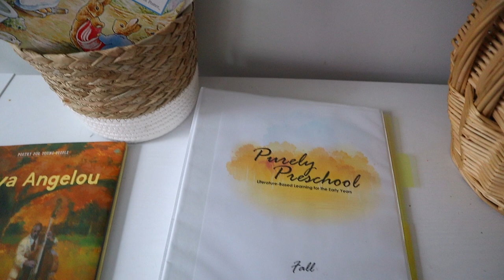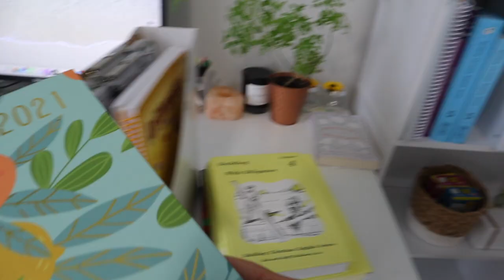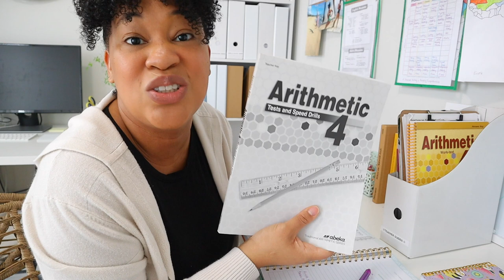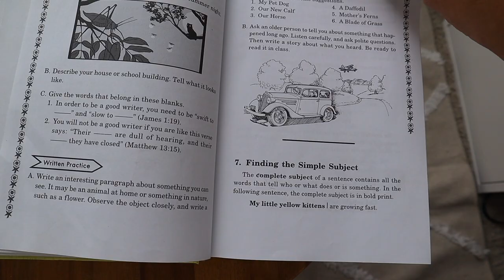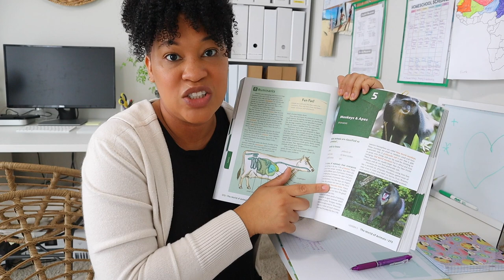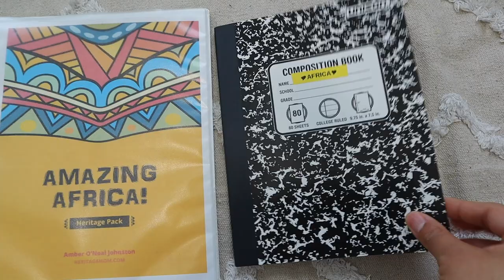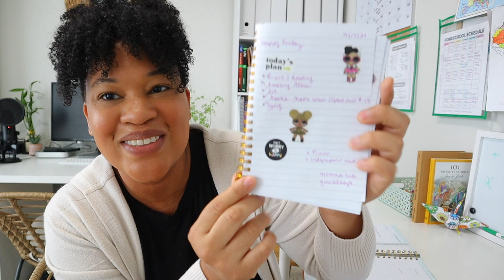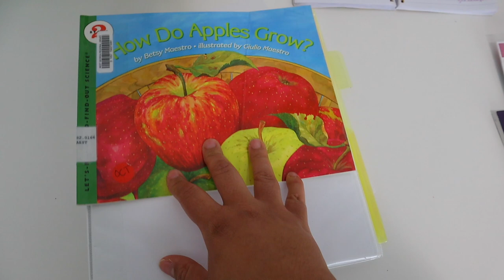HOW I PLAN MY HOMESCHOOL WEEK as a NEW HOMESCHOOLING MOM/ (very detail)/REVERSE PLANNING WITH A GOAL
In today's I will be showing you in detail how I plan my homeschooling week. As a new homeschooling mom planning my homeschool week at first was very overwhelming, until I adopted reverse planning with a goal. All of my curriculum is open and go however I love seeing what's coming next and knowing what I am going to be teaching. I hope today's video will be helpful to any new homeschooling mom.

homeschooling planning